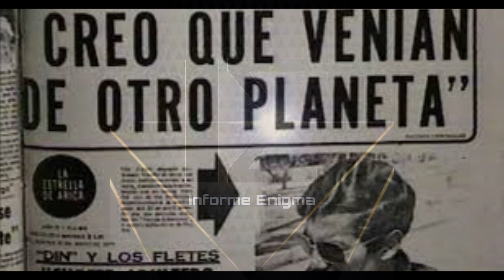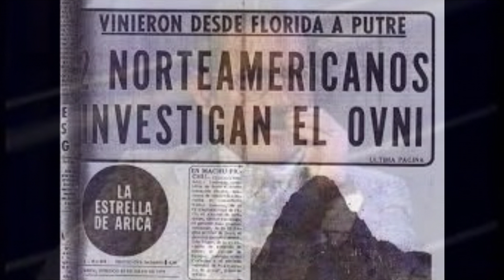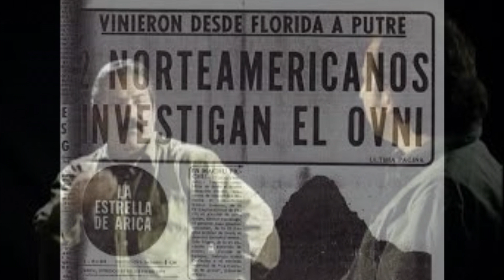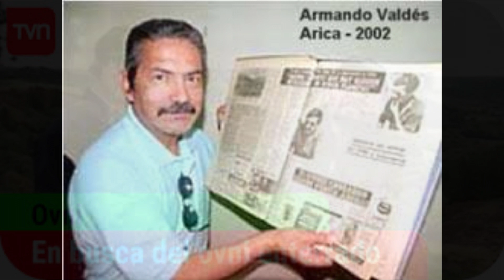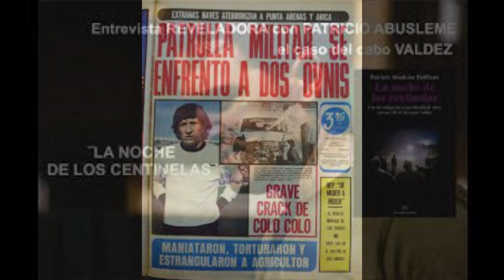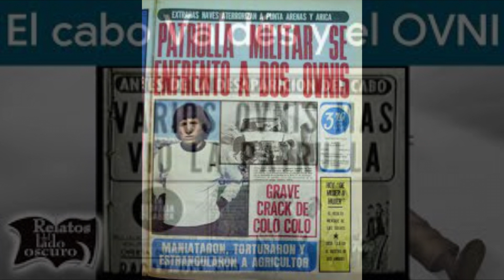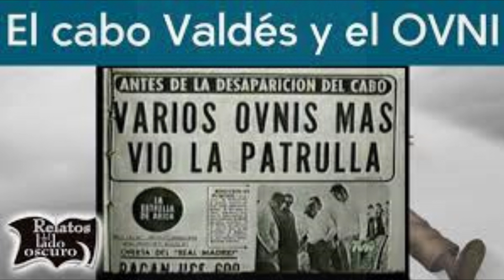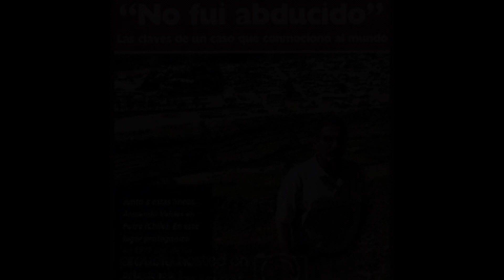Secuestrado por un OVNI: EL CASO VALDÉS con Patricio Abusleme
En 1977. dos años después del incidente de Travis Walton, el cabo Armando Valdés y su cuadrilla de militares fueron testigos de uno de los casos más impactantes del fenómeno OVNI. Hoy, junto a Patricio Abusleme descubriremos que se esconde tras el misterio del Cabo Valdés.